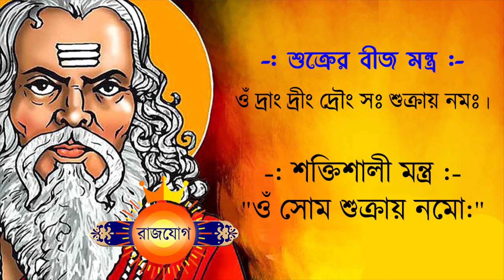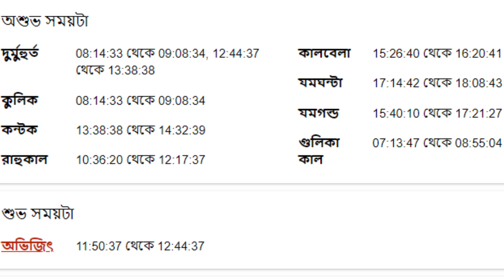বৃশ্চিক রাশি ১২ই মে ২০২৩ - Vrishchik Rashi 12th May 2023 Ajker Rashifal - Scorpio Horoscope